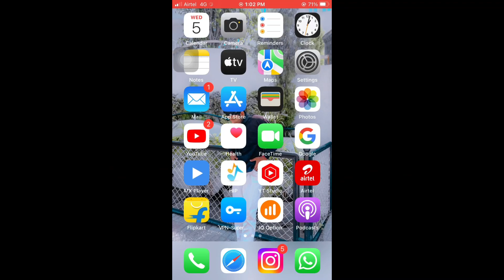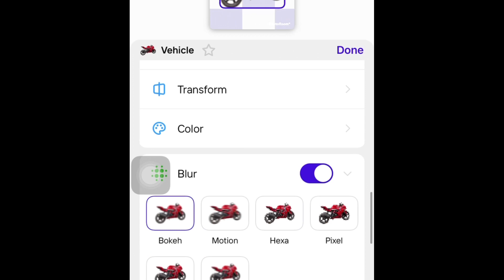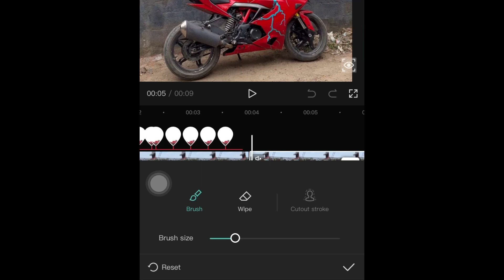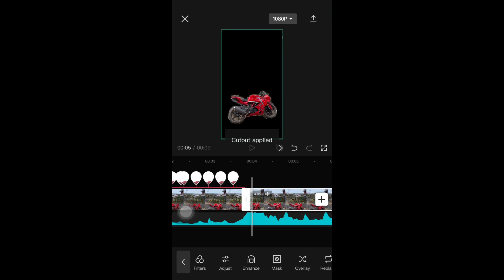WHIP SLIDE EFFECTS TUTORIAL |WHIP SLIDE EFFECTS VIDEO EDITING | INSTAGRAM REELS TRENDING TUTORIAL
❇️TRENDING VIDEO EDITING TUTORIALS: @sameer_ahmed_

TAGS 🏷👇🏻